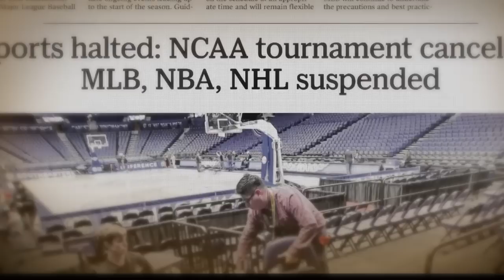MINI MOVIE : LOS ANGELES LAKERS -2019-2020 NBA Bubble Championship /JohnnyWalkerLA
Lakers 2020 NBA Champs Bitch